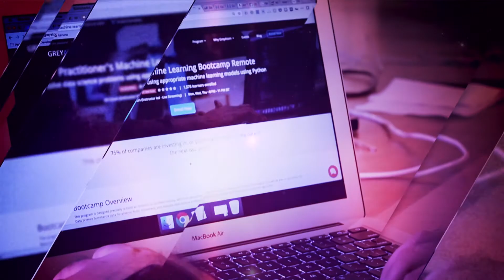R vs. Python: Which is the best language for Data Science? - Episode 2 | GreyAtom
Kick-start your high growth Data Science career with 5 Day Data Science Workshop.
Get FREE access to Rs. 20,000 worth Data Science courses.

R vs. Python: Which is the best language for Data Science?

Welcome to the second episode of Data Science Fridays. This is the ultimate smack-down between R and Python. Which is the best language for Data Science?